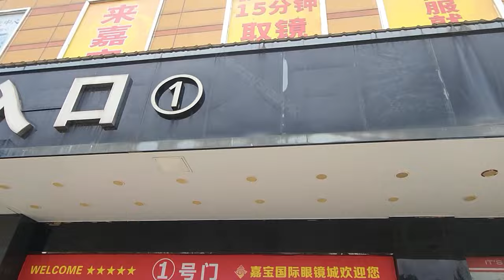Eye Glasses Bargaining | Eye Glasses Market | China | Shenzhen | Hindi Vlogs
In this video I am showing you the Worlds biggest eye glasses market in China. For more details please watch this video till end.

Veger Power Bank:

Paper Watch

My Gears:
Main Camera:
DJI Osmo Mobile 3 Grey Handheld Smartphone Gimbal